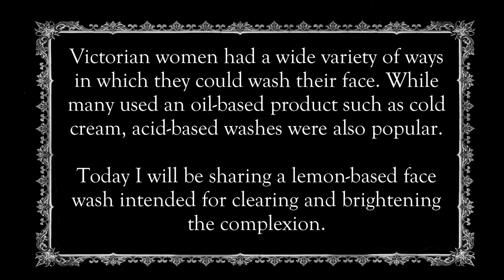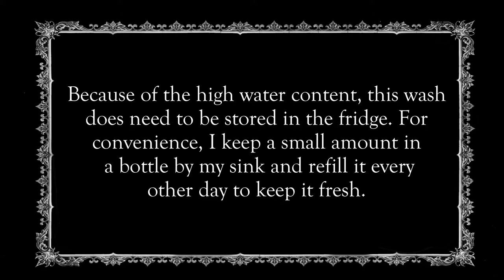Victorian Lemon-Rose Face Wash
Today's video shows you how to create a lemon-juice based face wash, which is perfect for acne-prone skin. This recipe is originally from "Personal Beauty; how to cultivate and preserve it in accordance with the laws of health" (1870).

(If you have sensitive skin, you may wish to further dilute this recipe or just skip it altogether. My skin is somewhat sensitive and  reacts fine to it, but I know some people with sensitive skin do find acids such as lemon juice to be irritating.)

I almost missed uploading this week but thankfully I found this old video in my files which I never got around to posting. I've been stuck with a migraine for the last three days. It's faded to a headache now, but I'm still behind on everything. Sorry if I haven't responded to your message or comment yet. I'm hoping this weekend I have enough time to catch up on everything!